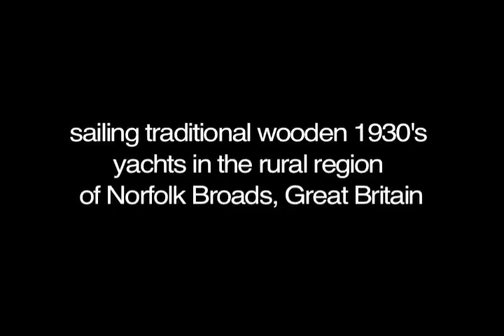Broadsworld, The Movie I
Sailing tradition wooden 1930's yachts in the rural region of Norfolk Broads, Great Britain